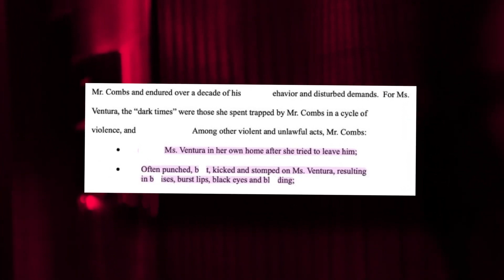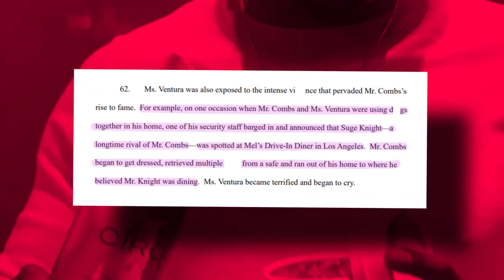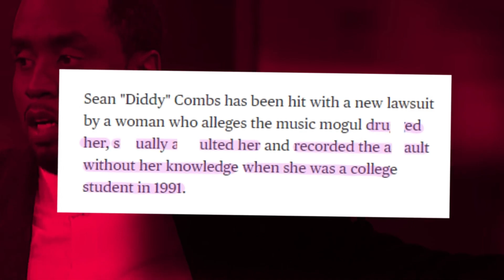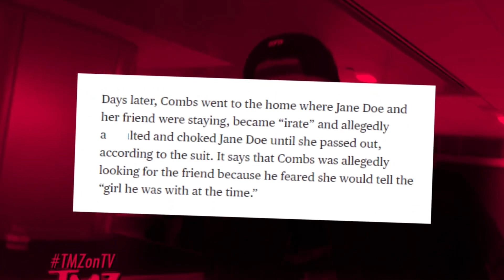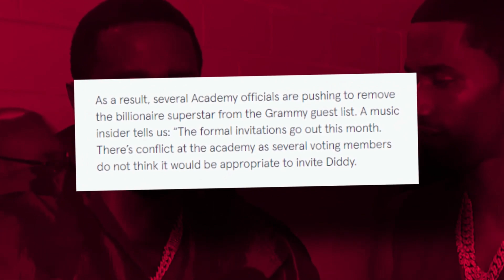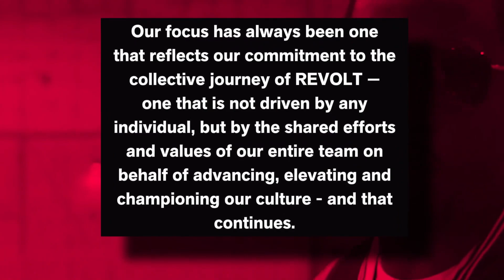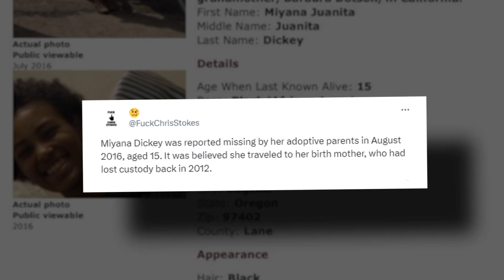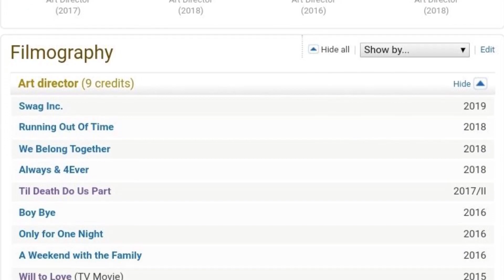Chris Stokes SLAMS Diddy